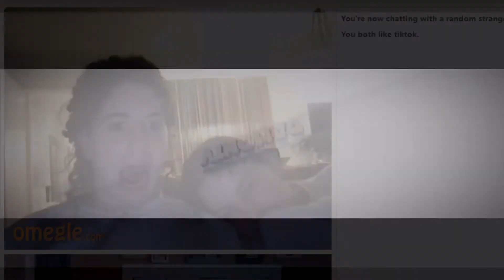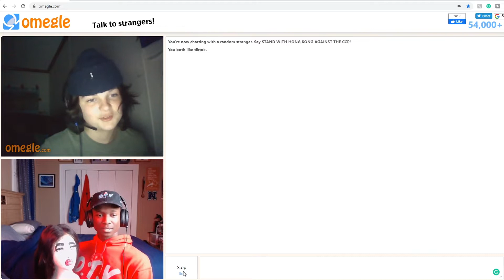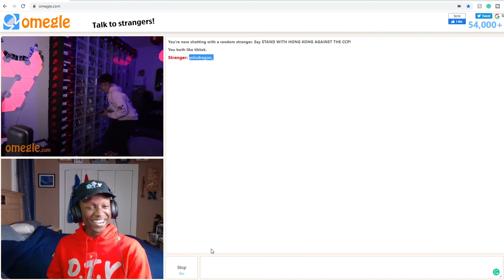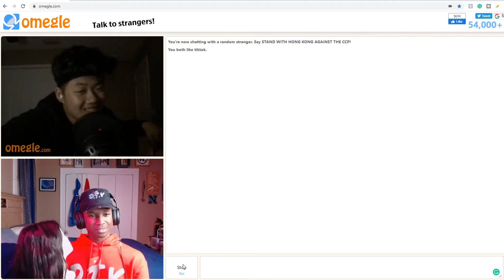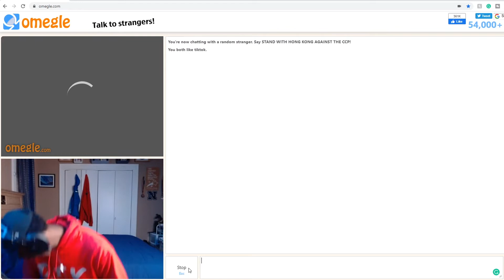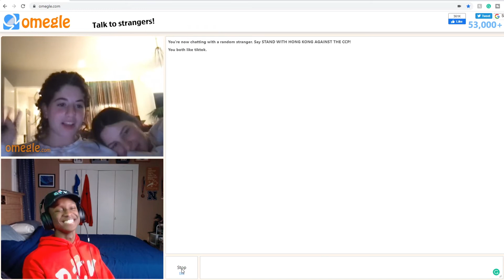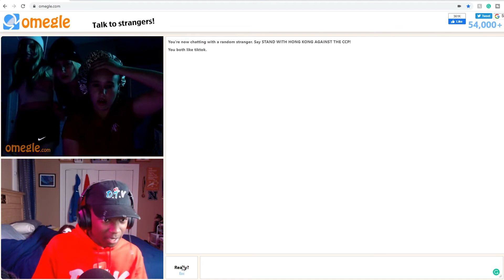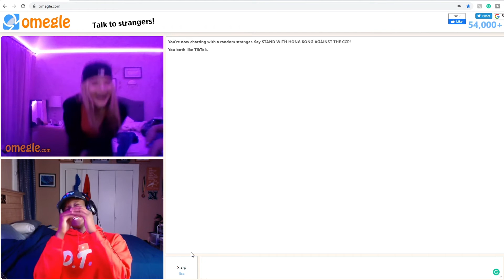I WENT ON OMEGLE WITH REAL MY GIRLFRIEND (People didn't like her...)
I WENT ON OMEGLE WITH REAL MY GIRLFRIEND👀

(っ◔◡◔)っ